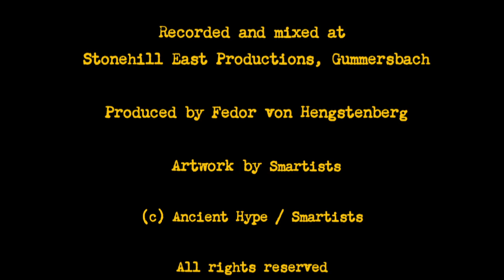Ancient Hype: "Rising of the Moon"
Listen to "Rising of the Moon", one track of the digital album "Three Drafts Left" by Ancient Hype. Browse this channel for more Ancient Hype music, for further info.